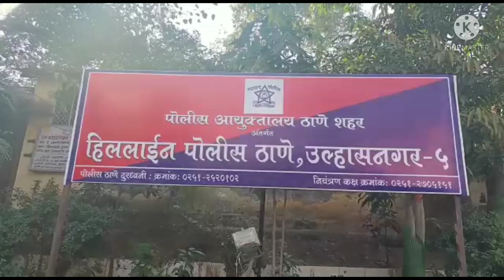पत्नी कि बेहरहमी से पिटाई करने वाला गजानन बुवा चिकनकर गिरफ्तार:-,वायरल वीडियो के पुलिस की करवाई